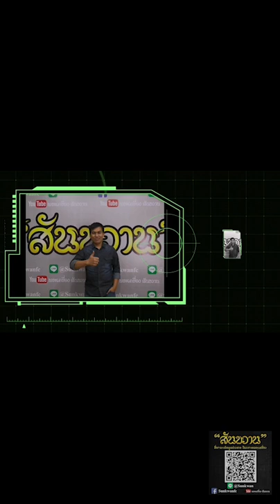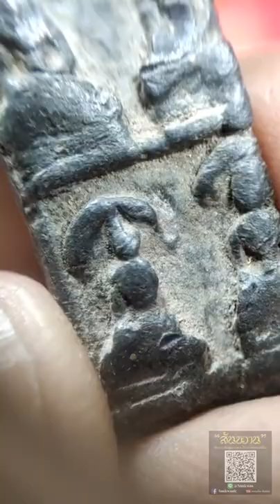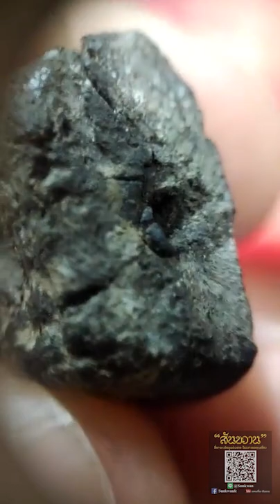แบบนี้แท้มั๊ย ไปฟังกันชัดๆ !!! กับ อ.โอ๊ต บางแพ | พระเครื่องสันขวาน Live EP.42